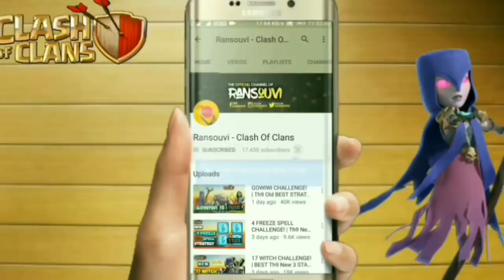HEGOVABO | New Th10 Best 3 STARS War Attack Strategy | Clash Of Clans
Guys this new 3 stars Strategy is very easy to use. It's basically works best in oval base. But if you can funnel well in any base, then with this Strategy you will get 3 star. I can guaranteed you.

My Clan Tag

Songs NCS.

1) Diviners - Savannah
2) Lensko - Circle
3) Different Heaven - My heart